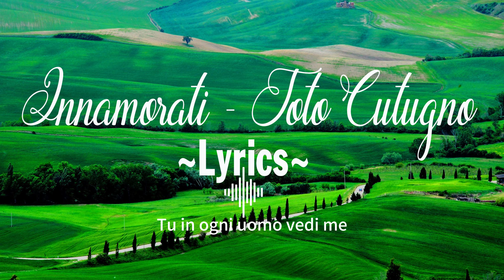Innamorati - Toto Cutugno ( Lyrics )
Colleziono le migliori canzoni
✔ Ho lavorato con molti artisti. Tutti i diritti d'autore sono stati esplicitamente approvati
✔ Qualsiasi problema si prega di contattare
© Seguimi per le migliori canzoni:
✔ : Se trovi utile il mio canale. si prega di condividere. Ancora una volta grazie ragazzi. Buona giornata ❤ ❤ ❤